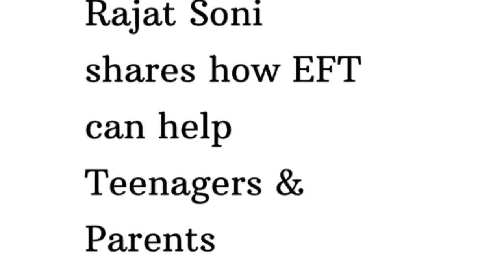HOW EFT HELPS TEENAGERS OVERCOME ANXIETY & STRESS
Emotional Freedom Techniques, EFT, is now used worldwide by millions and clears emotional stress and upsets. The technique is clinically proven to lower stress, anxiety, tension, fears, depression and past negativity to enable health, happiness and vitality.

Teen-Life Coach & Certified EFT Practitioner shares how EFT has helped his teenage clients overcome stress & anxiety and live a happier and fuller life.